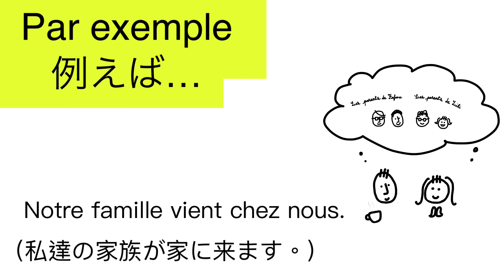【暗記用・聞き流し】よく使うフランス語動詞！venir （来る）直接法現在